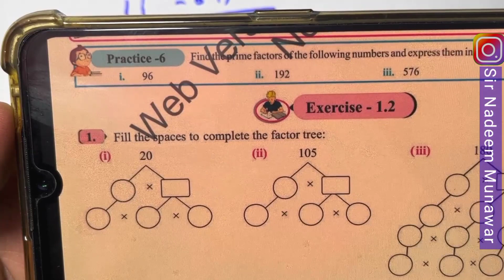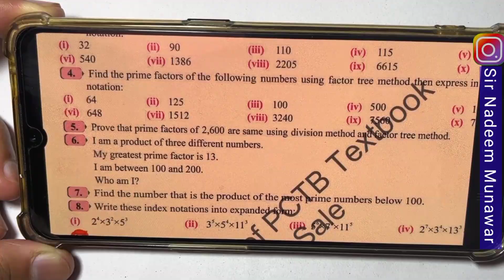Class 6 Exercise 1.2 Q no 5 to 8 Single National Curriculum PCTB Maths Ex 1.2 6th Sir Nadeem Munaw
Class 6 Exercise 1.2   Q no 5 to 8 Single National Curriculum PCTB Maths Ex 1.2 6th Sir Nadeem Munawar
Punjab curriculum Text Book Board maths class 6 exercise 1.2
Punjab Text Book Board maths class 6 exercise 1.2
SNC Maths Class 6 Sir Nadeem Munawar